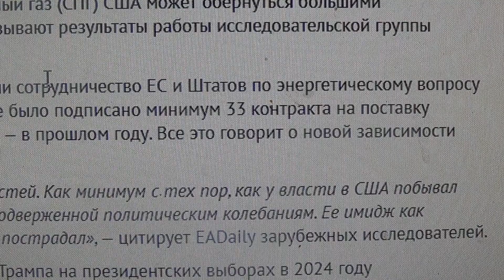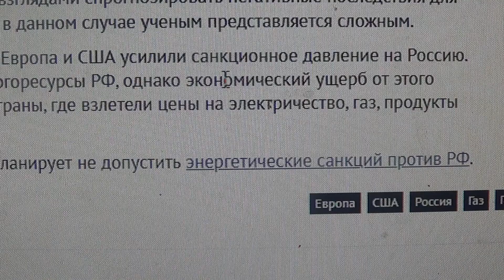Нехороший знак: эксперты назвали негативные последствия перехода ЕС на газ США. Шутка про козу.